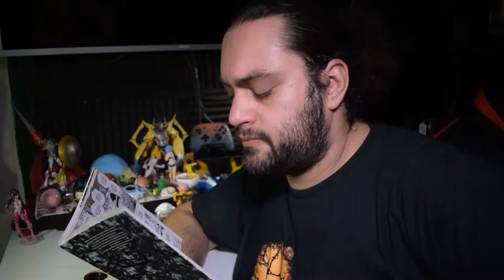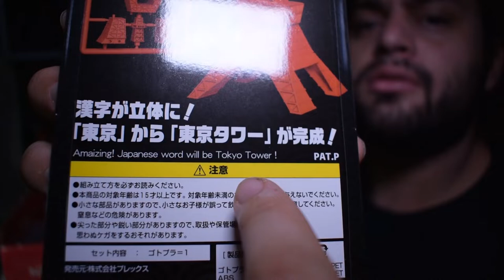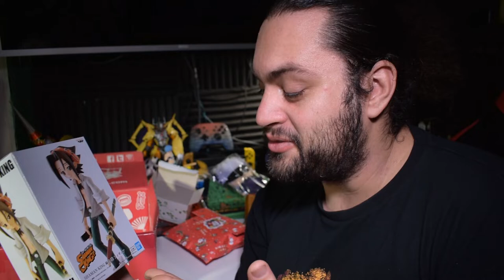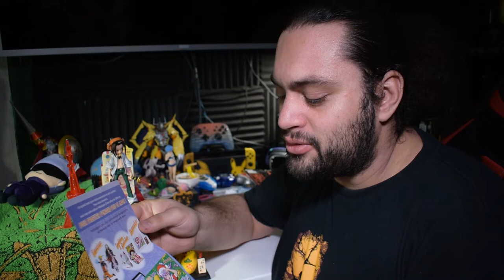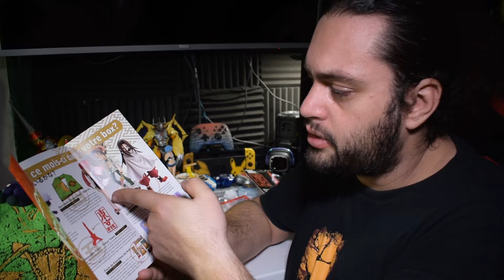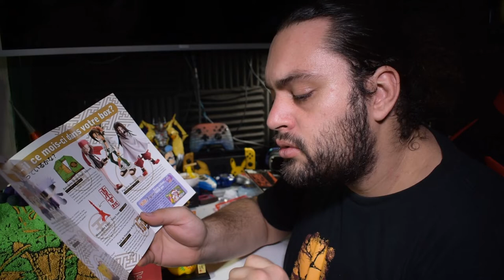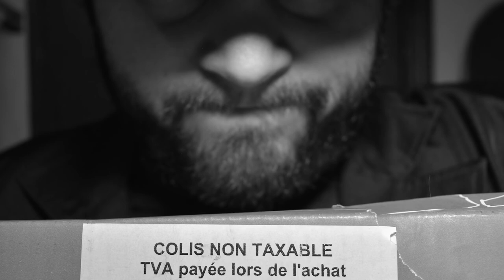Joyeux Noël Japonais (nihonbox decembre 2021)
Salut à tous, une nouvelle vidéo Geek / Otaku pour cette année 2021.
Comment bien finir l'année ? en ouvrant une Nihonbox !
Beaucoup de licences sympathiques ce mois ci avec en prime des snacks et un objet traditionnel.
Joyeux Noël OH OH OH

Bisous